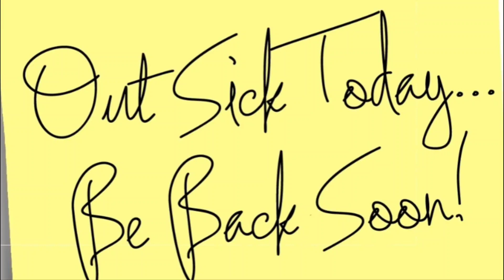Sorry, be back soon!